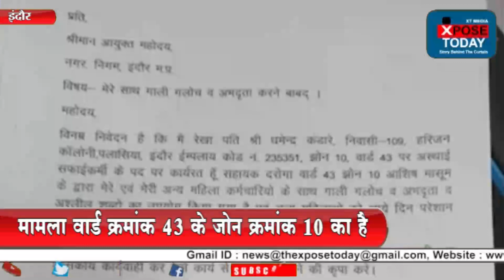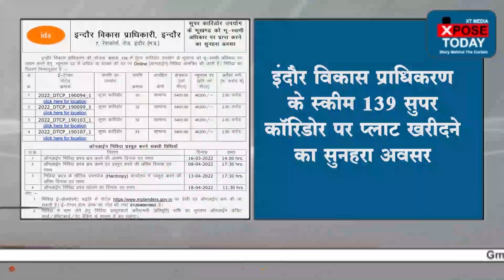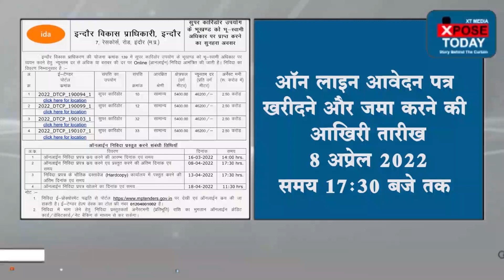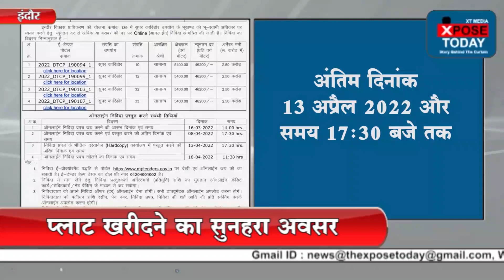दरोग़ा का ऑडियो वायरल | The Xpose Today News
इंदौर नगर निगम के सहायक दरोग़ा ने महिला सफ़ाईकर्मी के साथ की शर्मनाक हरकत।मामला वार्ड क्रमांक 43 के ज़ोन क्रमांक 10 का है। महिला कर्मचारी से सहायक दरोग़ा ने फ़ोन पर बदतमीज़ी की जिसे महिला ने रिकॉर्ड कर लिया। पीड़िता इस मामले की शिकायत नगर निगम कमिश्नर को कर रही है।

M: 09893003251